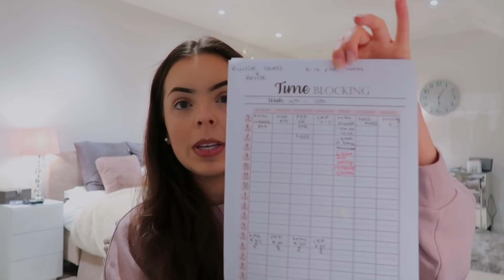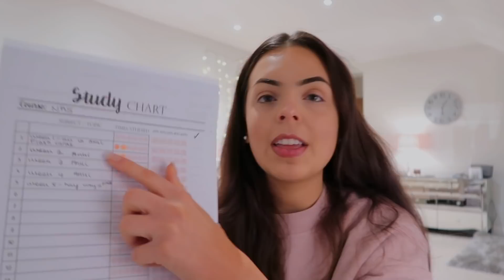STUDY WITH ME FOR MY FIRST MEDICAL SCHOOL EXAMS! A day in the life of a UK medical school student...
I am currently in the midst of revising for my FIRST EVER medical school exams and there is now less than 1 week to go! Come with me on one rollercoaster of a day in my life during exam season and see how I'm currently studying for my medical school exams and revision routine. We might have a national lockdown but that does not mean University exams are cancelled! Today's video really has a whole range of emotions from near tears to some real positives, so I hope you enjoy seeing how I study in a day.

Let me know what videos you would like to see through exam season as well as for the rest of lockdown, I can't wait to have some more time after exams to make whatever videos you want to see.

○ FIRST WEEK OF MEDICAL SCHOOL UK | Week in the life of a 1st Year Medical Student at Birmingham Uni!

○ DAY IN THE LIFE OF A FIRST YEAR MEDICAL STUDENT UK | Online Medical School Daily Vlog at UoB